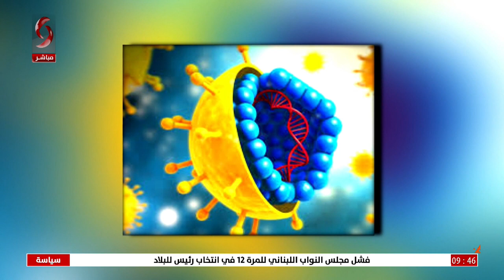صباحنا غير 2023/6/15